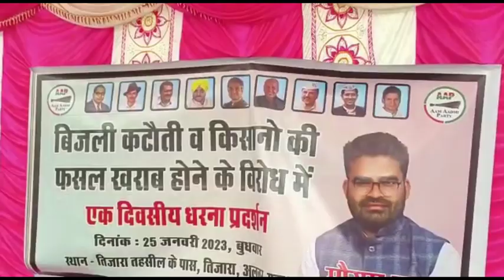आम आदमी पार्टी के नेता मौसम खान ने तिजारा में किसानों का जाना दर्द